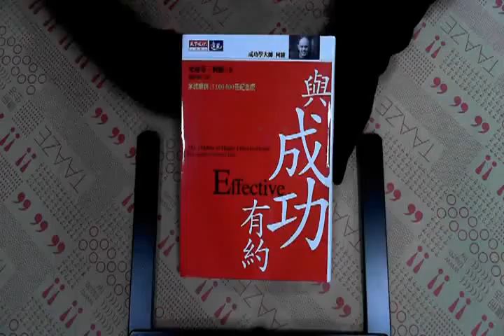TAAZE｜與成功有約（全新修訂版） 二手書書況 9864174932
TAAZE｜讀冊生活網路書店「與成功有約（全新修訂版）」，找二手書請至